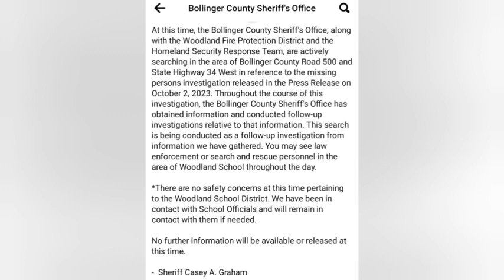MISSING: SAINT LOUIS LEAH LAMB 42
0CT 12 2023
SAINT LOUIS
BOLLINGER COUNTY ROAD